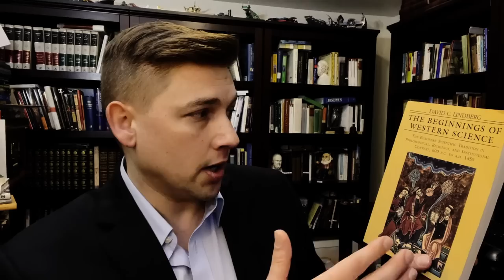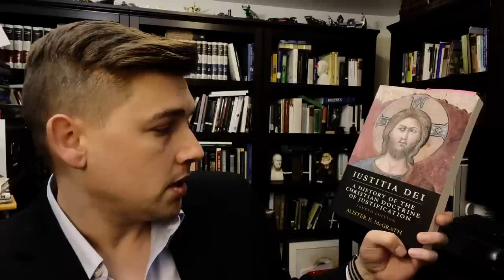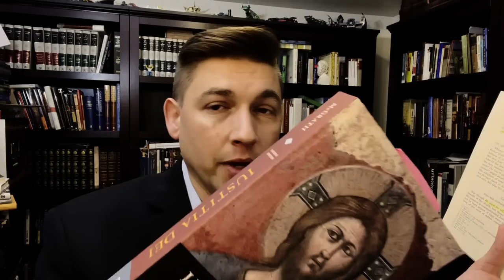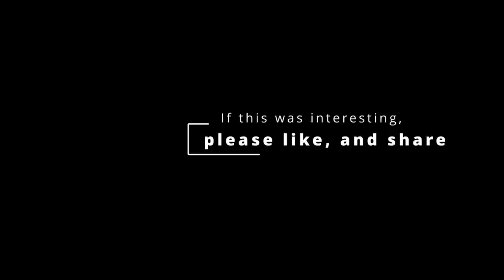My Unexpected Journey to Catholic Christianity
The story of a simple man who loved God, later doubted Christianity, considered atheism, was helped by a friend to believe in a richer Christianity, and slowly, reluctantly realized Christianity has always been Catholic.